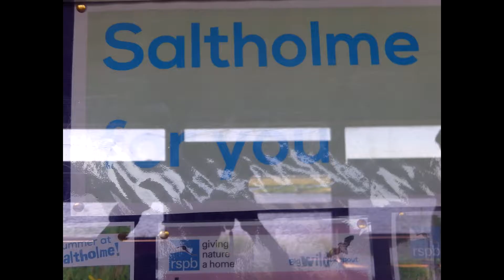SALTHOLME RSVPB2016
bird sanctuary